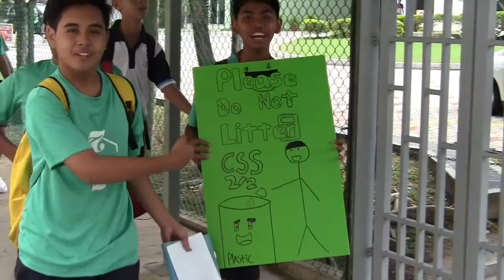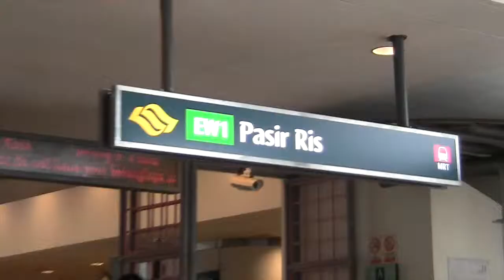Sec 2.2 Adopt A Station Trailer